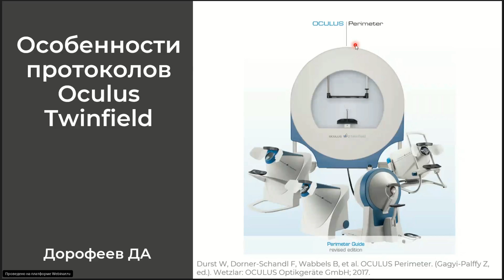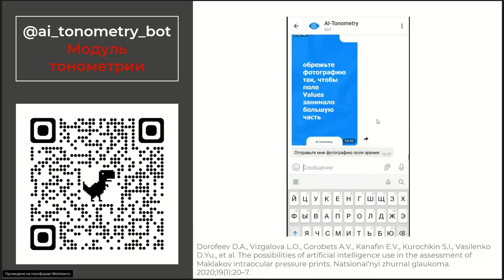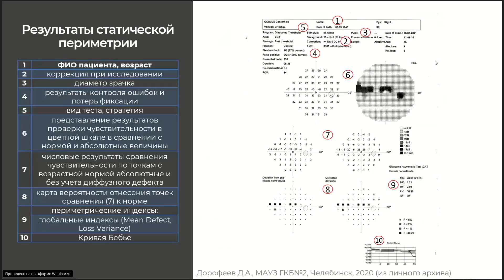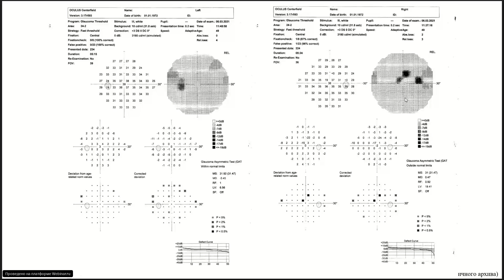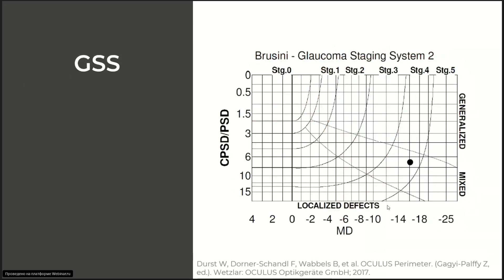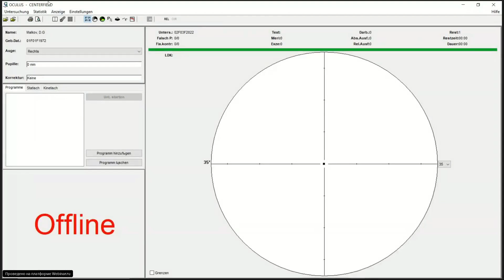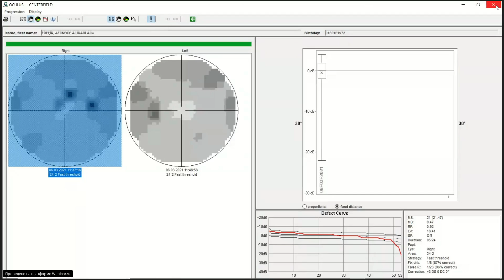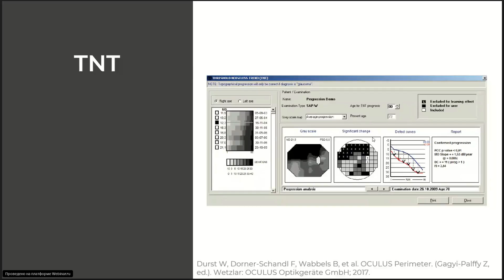Особенности протоколов Oculus Centerfield